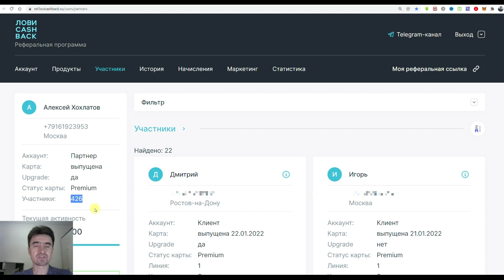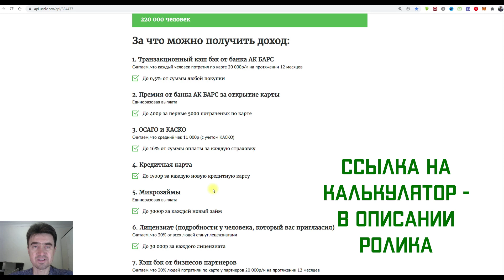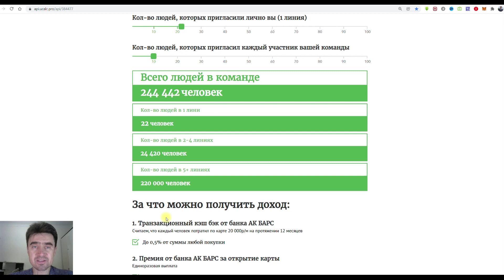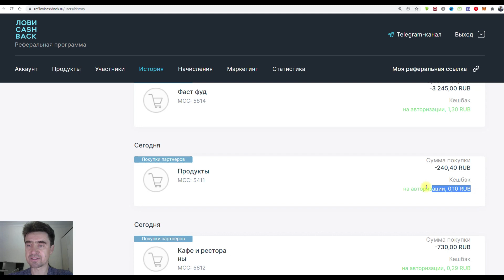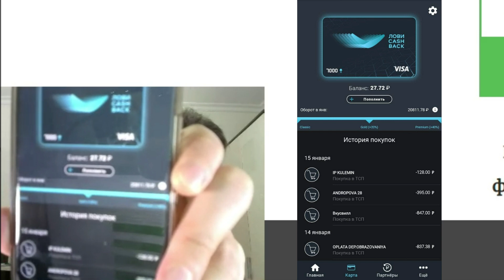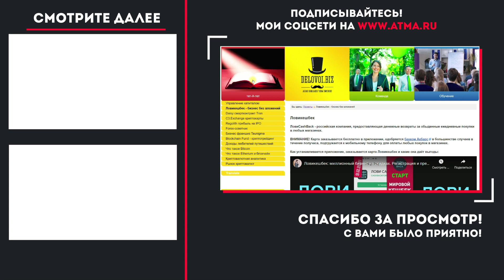ЛКБ: масштаб бизнеса, рост доходов вирусного распространения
Видео наглядно их демонстрирует какие перспективы заложены в бизнесе с КЭШБЭКФОРС.
1. Калькулятор дохода от трат окружения
2. Калькулятор дохода от продуктов ЛовиCashBack

Ссылку на приложение ЛовиCashBack получи у меня или члена моей команды.